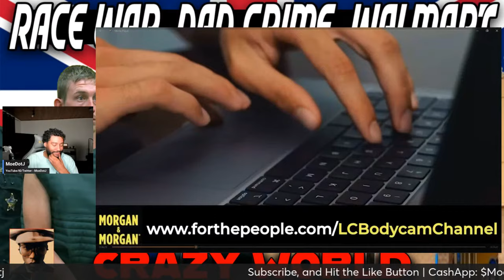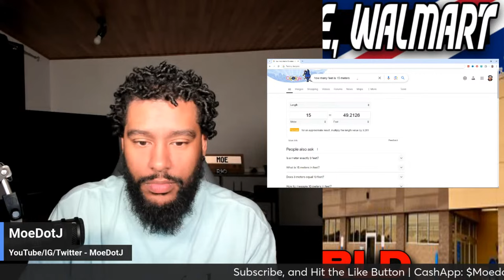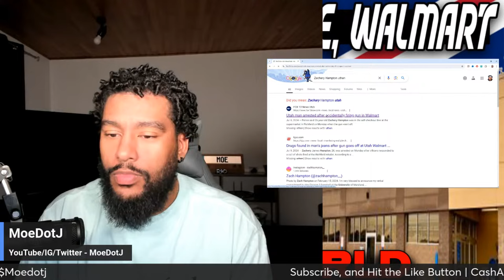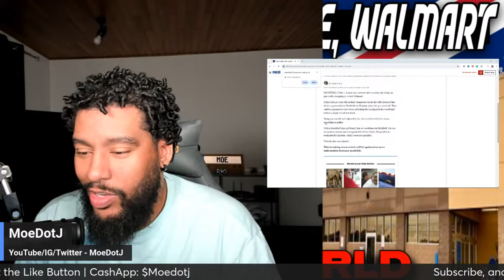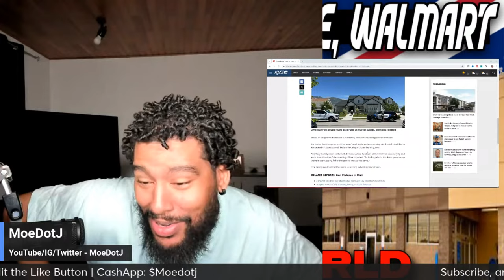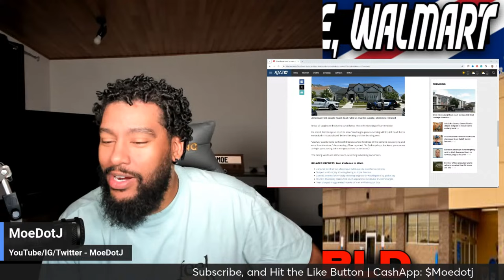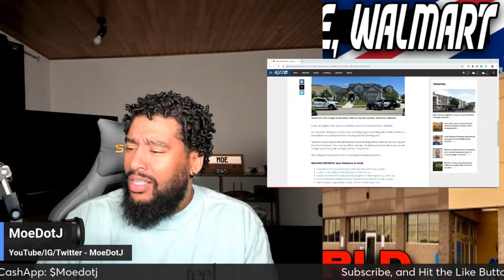Man Shoots Himself In Walmart Tries To Outsmart The Cops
Bodycam footage shows the aftermath of a gunshot ringing out inside a Utah Walmart in July. Employees called 911 after they said they allegedly witnessed a man accidentally firing a gun while adjusting his waistband in the self-checkout area of the store. Zachery Hampton appeared to drop all of his items before running out of the store. Richfield police caught up with Hampton hiding at this family's home in their garage

MASTERMIND TASHA's SON Merch CommercialJay.com

Yesterday far-right troublemakers targeted hotels containing asylum seekers.
One was in Tamworth, a few miles north of here. In another in Rotherham they tried to set a Holiday Inn on fire with people still inside it.

Chad Doerman is now serving three life sentences without the possibility of parole for the murders of his three sons, Clayton, 7, Hunter, 4, and Chase, 3. Doerman had claimed he he was so mentally ill that he didn't know what he had done was wrong. But the prosecution team in Clermont County, Ohio laid out new details about the case that they believe contradict those claims. Law&Crime's Angenette Levy goes through some of the new information including Doerman talking about becoming as famous as Hitler.